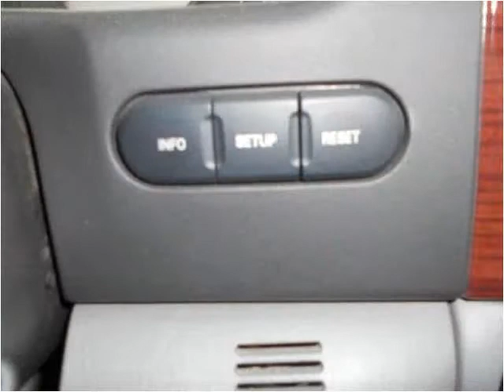2006 Ford F-350 Super Duty Used Cars Evans CO